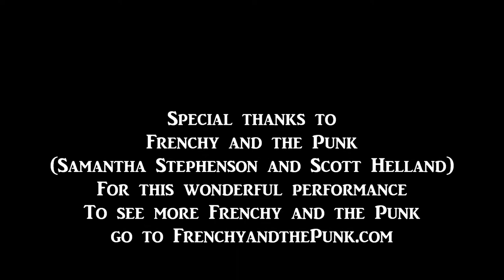Frenchy and the Punk at the Maryland Faerie Festival 2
Watchful Owl Photography at the Maryland Faerie Festival